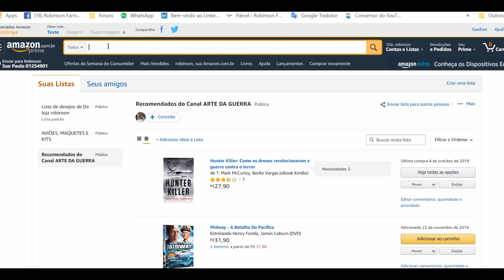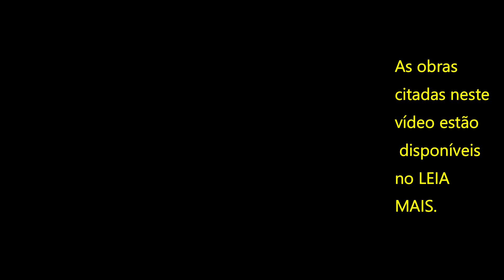GUERRA DA SÍRIA: AS LIÇÕES QUE A RÚSSIA APRENDEU-VÍDEO 1084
Uma eficiente e robusta estrutura de C2 russa ajudou a virar o jogo a favor de Bashar Assad.